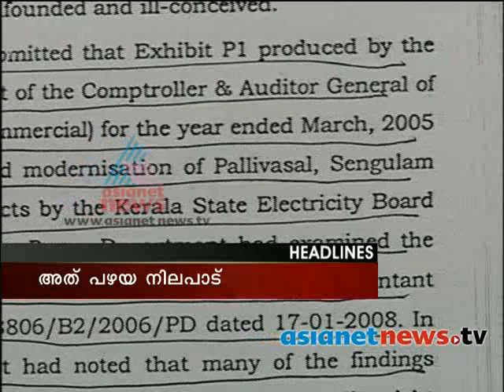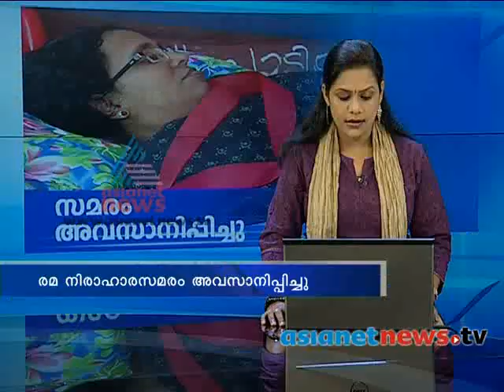Asianet News@1pm 7th Jan 2014 Part Part 1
Top stories:
1) KK rema quit hunger strike
2)Suprime court to rule Friday on validity of newspaper employees' wage board
3) lavilin case
4) Dead body sale in kozhikode medical college